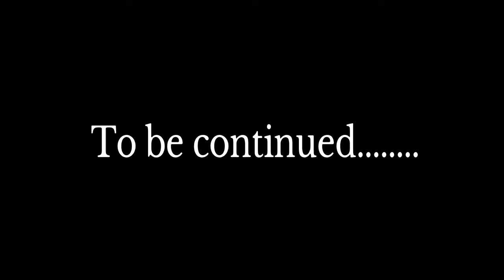New video comin Soon